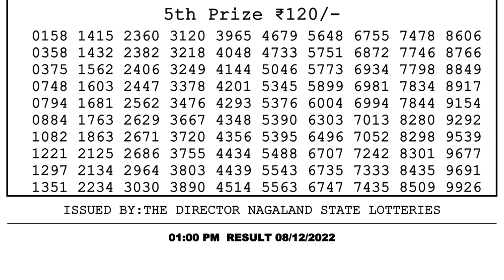Dear Lottery Sambad 1pm today 08.12.22 Nagaland State Lottery Result